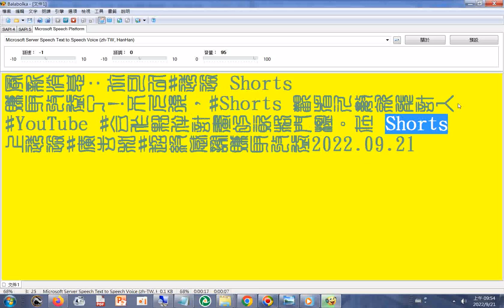20220921G#Balabolka程式#電腦報讀程式#有聲書製作程式#字型含#小篆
閩南語讀經影片合輯